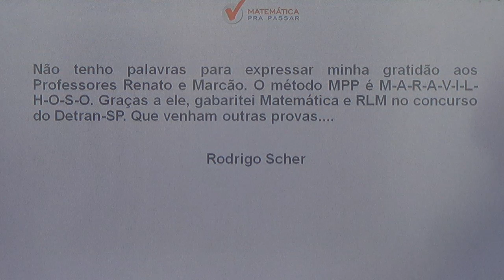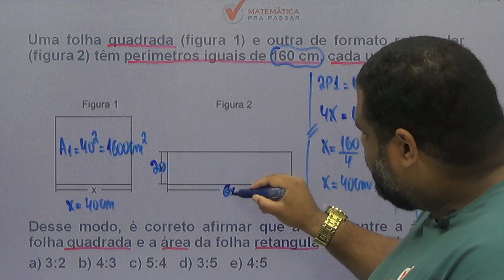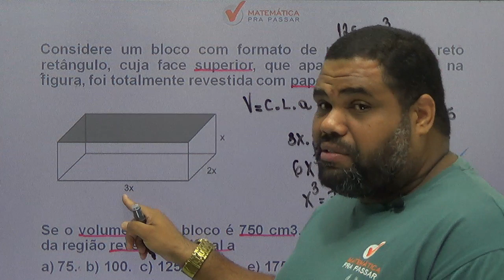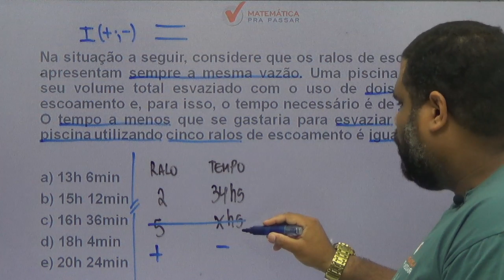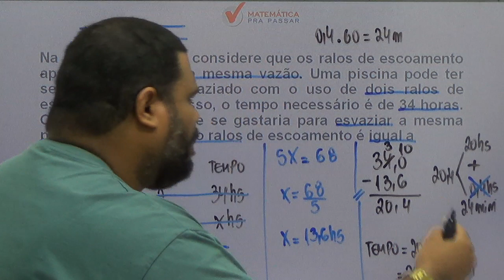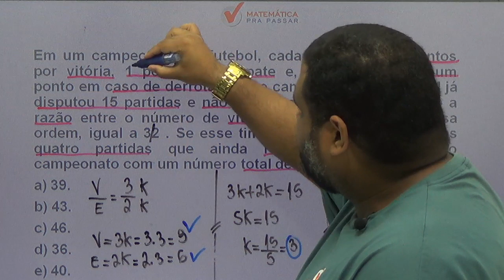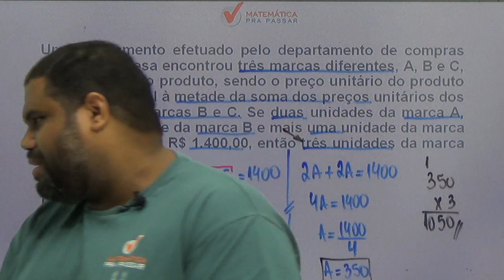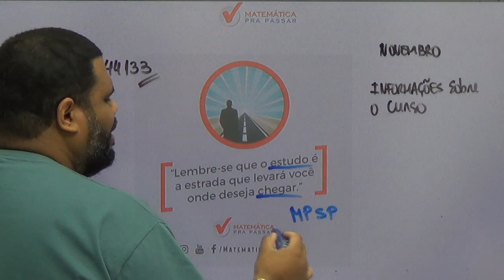CONCURSO MP SP [2019]: AS DICAS MATADORAS PARA VOCÊ GABARITAR MATEMATICA NO MP SP .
Nosso professor,  marcão  , ensina 5 questões para você não errar mais na prova do MPSP e realizar seu sonho.